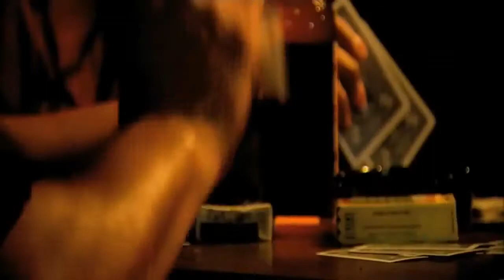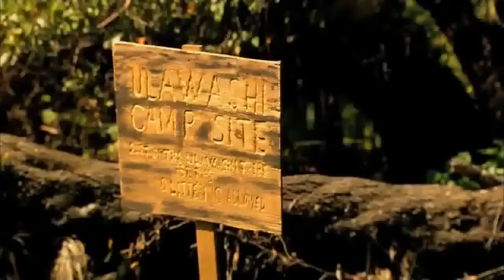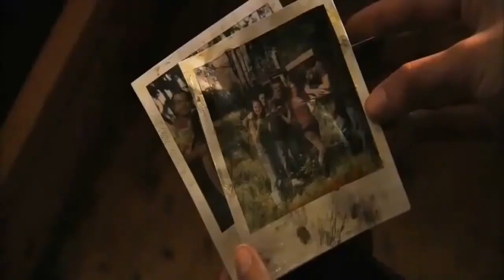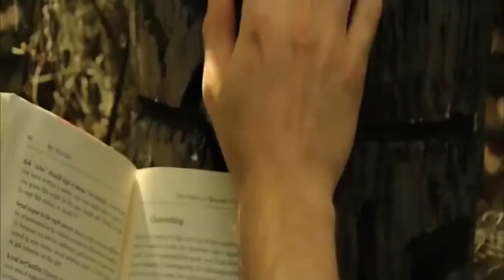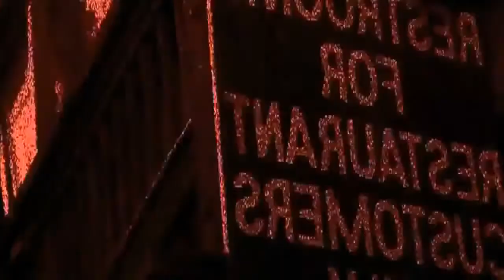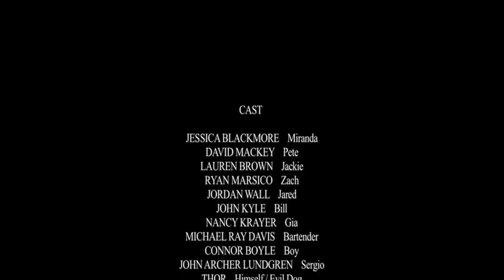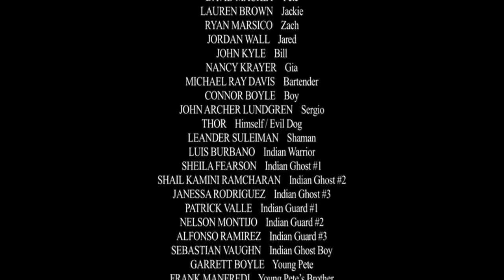😈УЖАСЫ# ОЧЕНЬ СТРАШНО# 👹ЗАПРЕТНАЯ ЗЕМЛЯ😵 ЛУЧШИЕ УЖАСЫ#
Группа студентов-археологов отправляются в свою первую научную экспедицию. Они прилетают в отдаленную индейскую резервацию, чтобы изучить обычаи древнего народа Улаваши, проживавшего в этих местах несколько веков назад. Теперь на их священной земле располагается детский лагерь, однако его закрыли, после серии жестоких убийств. Молодые люди собираются отправиться в этот самый лагерь, чтобы провести там раскопки и найти доказательства существовании древнего племени. Воспользовавшись услугами проводника, они попадают на священную землю Улаваши и приступают к своей работе, даже не подозревая, с чем им придется столкнуться...
ПОМОГИ В ПРОДВИЖЕНИИ
Кино для всех
СПАСИБО